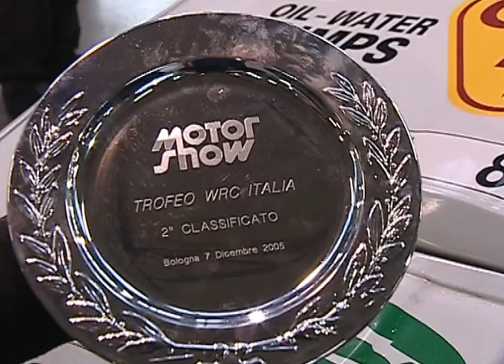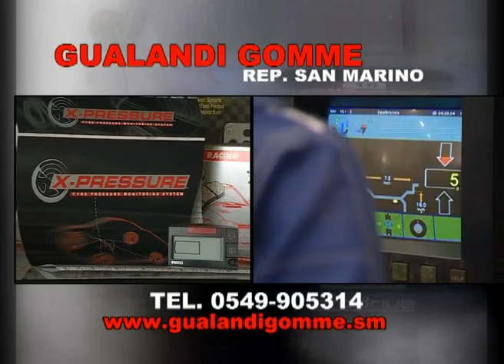motorshow bologna rally wrc errani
filmato sul motoshow di bologna wrc rally